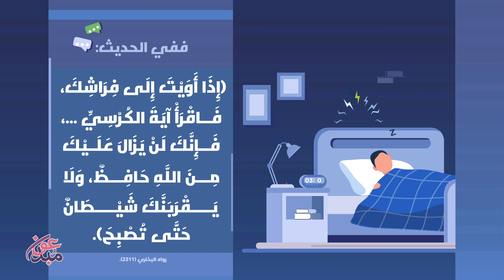هل تعاني من الكوابيس ؟ || موشن جرافيك